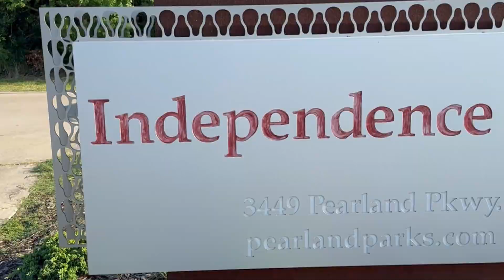Ad for upcoming Pan In the Park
Hello everyone, the folks from the Houston Caribbean Festival has informed me that the date for the festival has been moved to September 29th. Check It out!!!